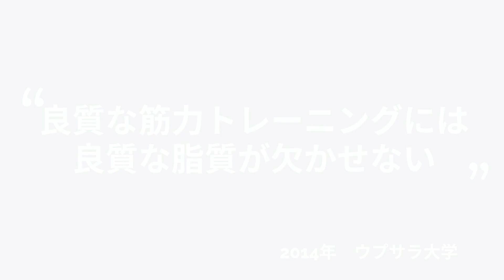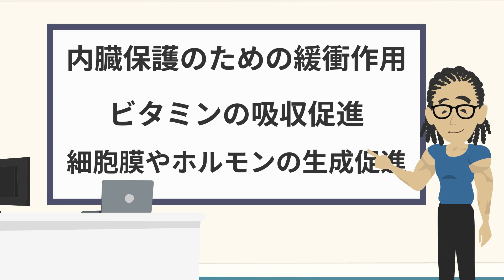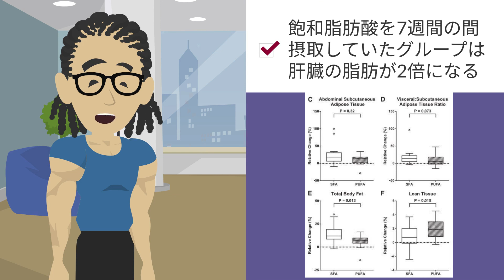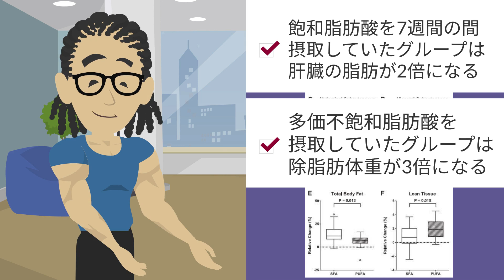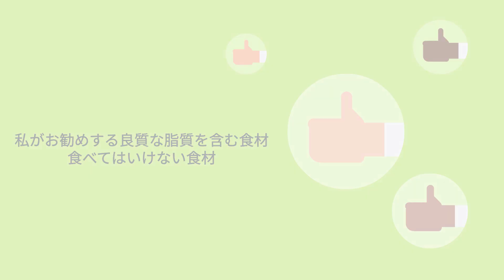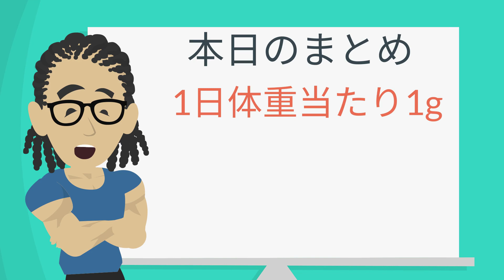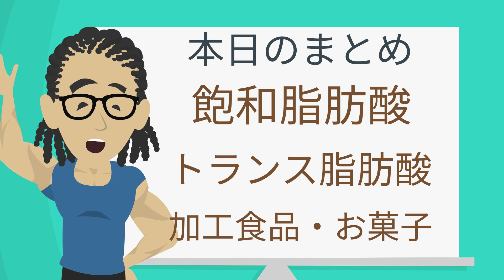【筋トレ科学】筋肥大を激烈に進める脂質の摂取方法 ~筋力トレーニングの効果を上げる脂質も徹底解説~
≪参考文献≫
Fredrik Rosqvist(2014)Overfeeding polyunsaturated and saturated fat causes distinct effects on liver and visceral fat accumulation in humans

M G Murphy(1990)Dietary fatty acids and membrane protein function

【関連商品】
お勧め鯖缶

~目次~
0:00~　オープニング
0:55~　脂質の役割
5:17~　筋肥大を進める脂質の推奨摂取量
6:38~　筋肥大をもたらす脂質、取ってはいけない脂質